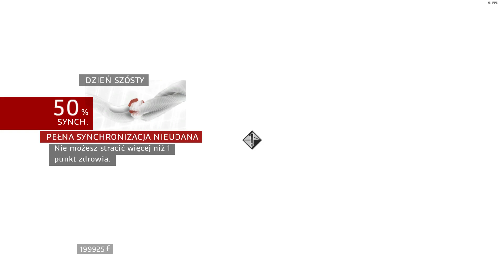(mini granie) Assassin's Creed: Brotherhood cz.148 Ukryte Flagi Borgiów - Pałac Laterański 2 z 3